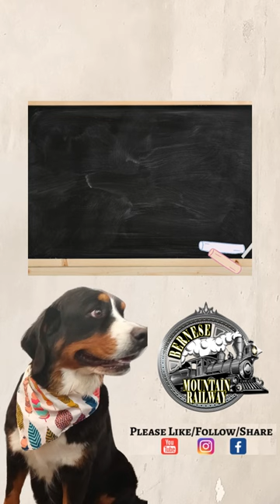Psst! I Have a Secret & I Need Your Imput!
Hello, fellow Berner fans!

Update: Distance from my home to loving families is not an obstacle, because, along with a Lifetime Genetic Health Guarantee (this document and other valuable information is included in the G-drive link I am including below), I offer nationwide delivery options.

From our sire Aslan & Millie's September 8th litter:

1 Male and 3 Females

Between now and the end of 2022, we will have male and female puppies available!

At Bernese Mountain Railway, our puppies are lovingly family-reared. Their parents are all health tested.

Our puppies are placed in homes based on temperament. To ensure a smooth transition to their new families, our puppies are started on a puppy preschool program before they go home.

Here is a link to the skills we are mastering for AKC's S.T.A.R Puppy

Here is a link to the skills we are mastering for AKC's Canine Good Citizen (CGC)

These puppies have a Lifetime Genetic Health Guarantee. So, when bringing home your new best friend from Bernese Mountain Railway you can be confident that your puppy has had a complete nose to tail vet check, is up to date on all vaccinations, and dewormings and is AKC registerable.

Schedule a play date to met your next furever friend today!

We've recently partnered with a platform to provide easy 4 installment payment plans. So now, bringing home one of our perfect AKC Bernese Mountain Dog puppies with Lifetime Genetic Health Guarantee is more secure and more convenient than ever. Here is a link to this Litter's male payment portal (as an example)

Elite breeders of AKC Bernese Mountain Dogs in Clark, WY.

The Bernese Mountain Railway puppies are lovingly family-reared and started in toilet training, lifetime genetic health guaranteed and personality matched to you.

Nationwide shipping/delivery available.

We've just partnered with a new platform to provide easy 4 installment payment plans. So now, bringing home one of our perfect AKC Bernese Mountain Dog puppies with Lifetime Genetic Health Guarantee is more secure and more convenient than ever.

The Bernese Mountain Railway are ethical breeders focused on using the considerable power all breeders have to ensure our puppies are healthy and a joy to own.

1. Our puppies are family reared so they will fit in beautifully with your family.
2. They are never inbred, so are very unlikely to develop genetic illness. In fact, all our puppies come with a Lifetime Health Guarantee against serious genetic illness!
3. They are personality tested and matched to your family so it’s a perfect match for you.
You also get regular photo or video updates of their progress on our Facebook page.
In addition, we get their toilet training off to a great start and our puppies are chew toy conditioned, crate conditioned, and well socialized.

We support our owners throughout the life of their dog. Most importantly, we provide guidance to get their crucial early puppyhood period right, setting a strong foundation for a well-balanced, happy dog for you throughout its life.

Have a woof-some day,
Michelle Hall